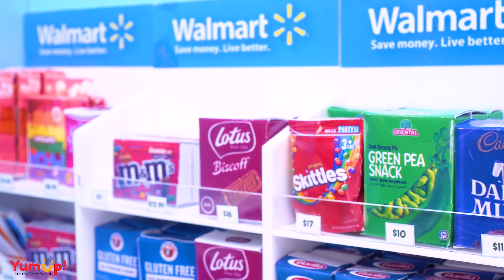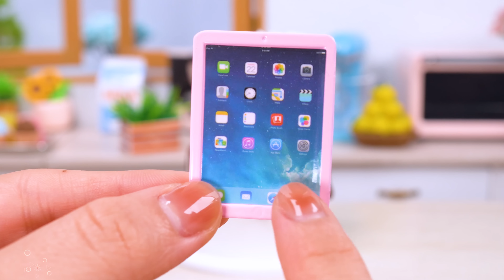Satisfying Miniature Rainbow Cake Decorating With Skittles Candy | Best Of Mini Colorful Cake Ideas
▽ Story of the day: Good morning guys. Today I make satisfying rainbow cake in my kitchen. This is perfect combination of rainbow sponge cake, rainbow chocolate and colorful Skittles candy. It looks amazing! I hope you relax and satisfying with my video 💝

▽ Ingredient:
- Chocolate
- Fruit jam
- Cake batter
- Buttercream
- Skittles candy
- Whipping cream
- Sugar powder
- Gelatin